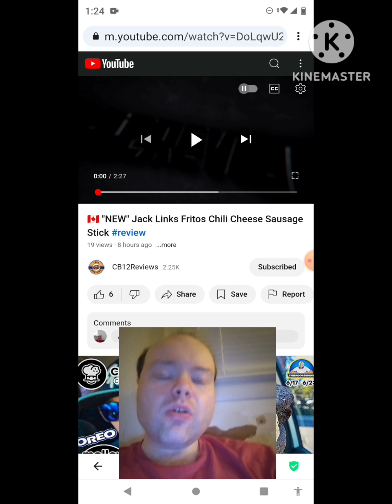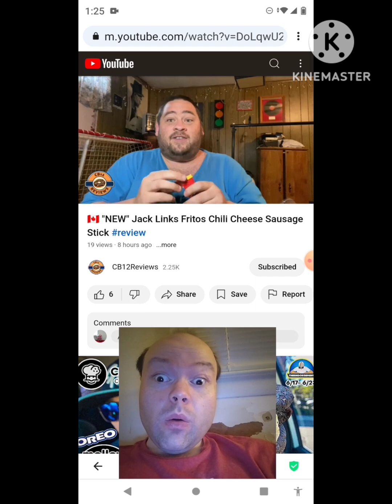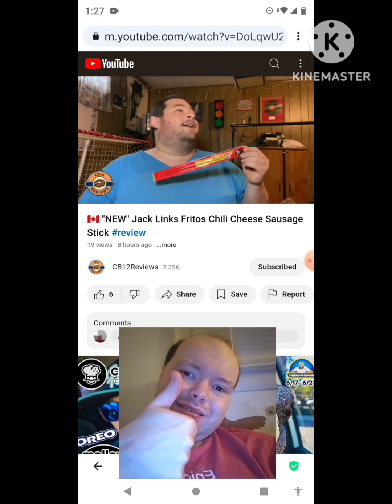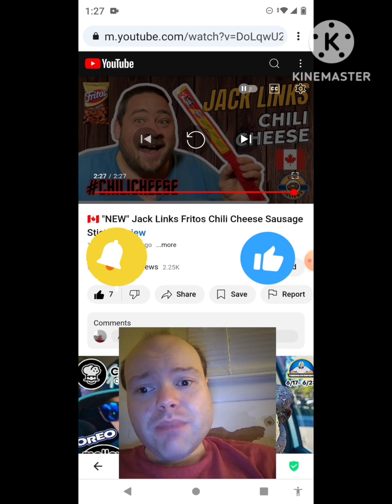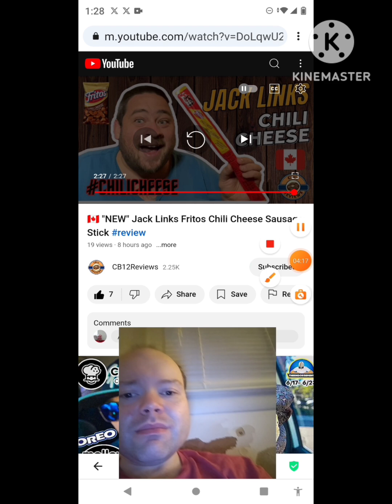Reaction to🇨🇦 "NEW" Jack Links Fritos Chili Cheese Sausage Stick